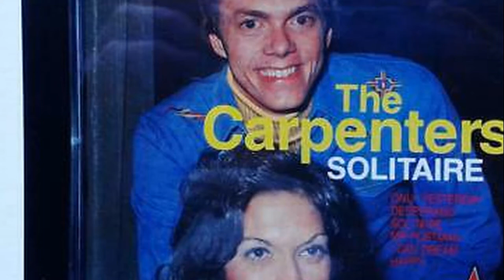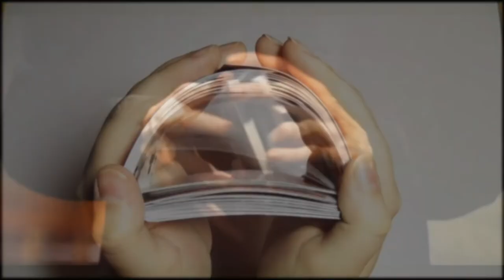SOLITAIRE THE CARPENTERS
1975-   NEIL SEDAKA AND PHIL CODY, composers